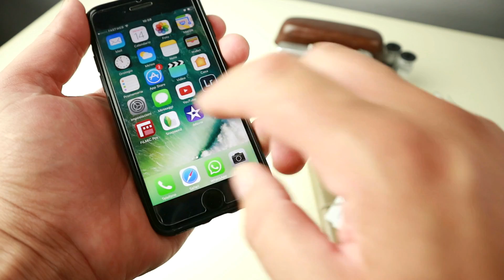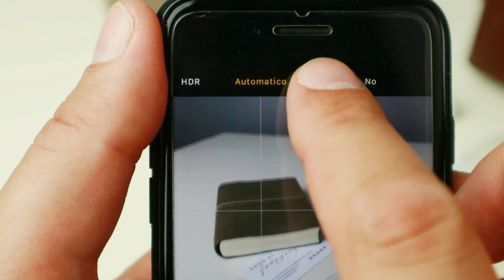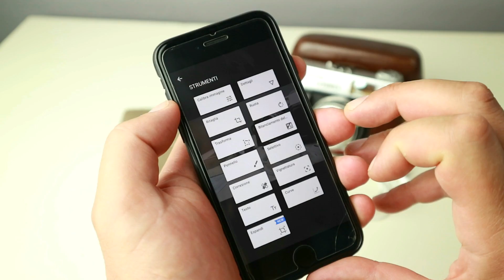7 Trucchi per FOTO MIGLIORI con IPhone/Smartphone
7 Trucchi per FOTO MIGLIORI con IPhone/Smartphone 📸 Cerchi un metodo semplice e pratico per migliorare il tuo modo di fare fotografia? Scopri di più 🔜

📸 Attrezzatura da Studio:
- Luce Continua Godox SL60
- Flash da Studio Godox SK400II
- Diffusore Godox Octabox 90cm
- Fondale Fotografico

📖 Libri sulla Fotografia:
- L'Occhio del Fotografo
- Capturing light. L'essenza della fotografia
- L'illuminazione nella fotografia digitale
- Nuovo trattato di Fotografia Moderna

- Parti da ZERO? Guarda la Playlist Corso Base Gratuito

Cerchi un Percorso di Fotografia Personalizzato? Avvia una chat WA 🧑‍💻 o scrvi al 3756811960